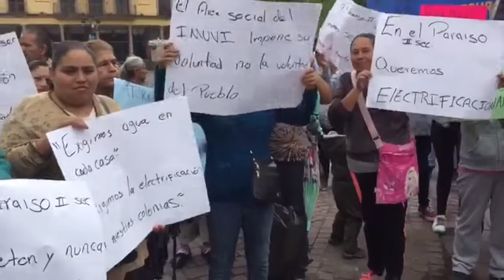Nuevamente anegados, vecinos de Torremolinos reclaman apoyo al municipio de León